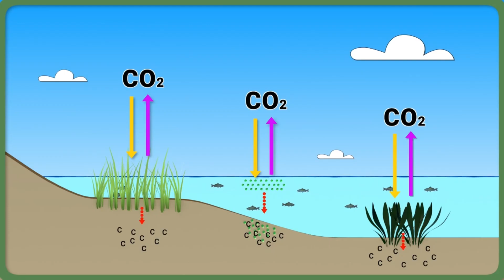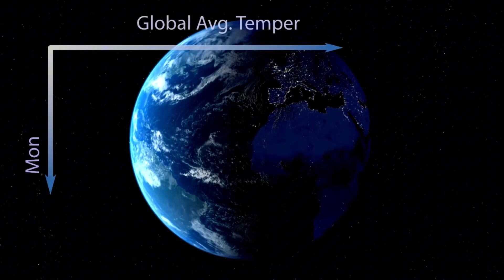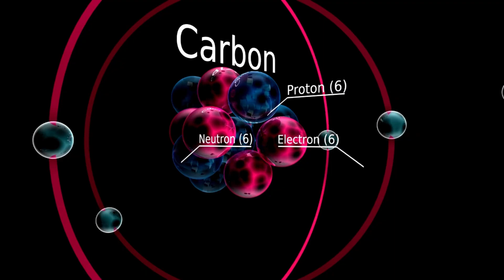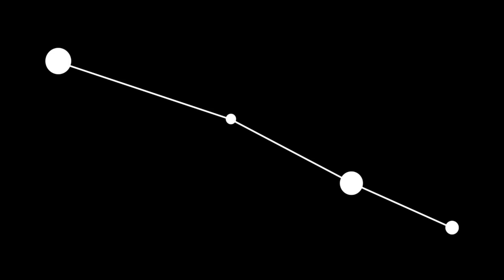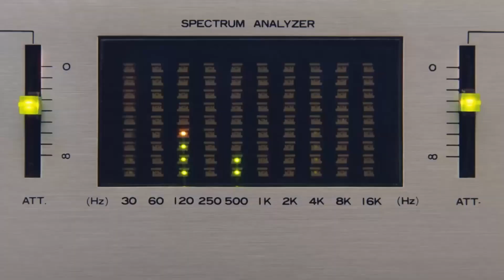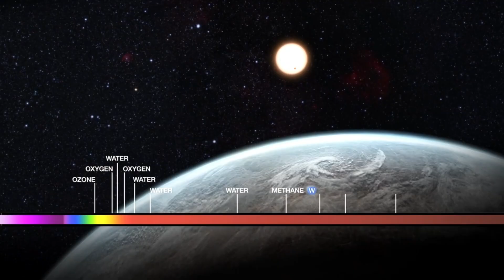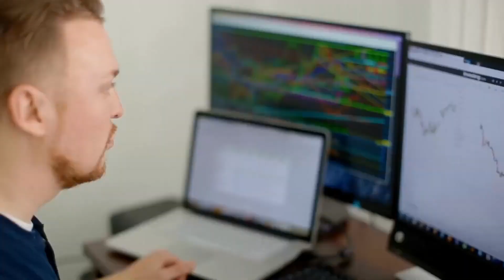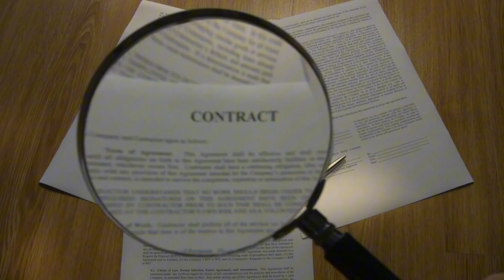Quantum Breakthrough Reveals Clearest Image Of Proxima B Captured by Webb Telescope!